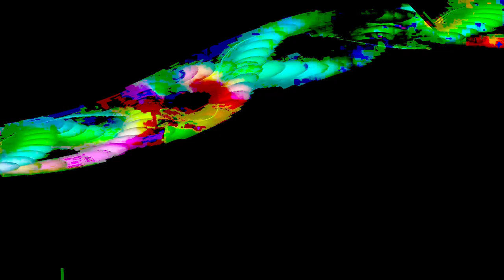[EPILEPSY WARNING] Movie 24 02 11 05h33m20s